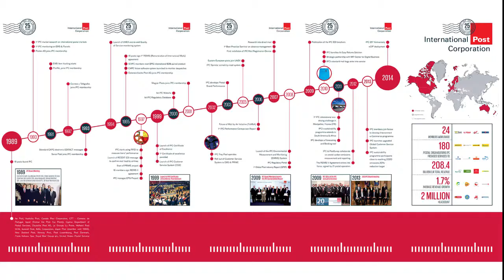Interview with Hakan Ericsson, President & Group CEO, PostNord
Interview at the IPC Annual Conference 2014: e-Commerce, the new normal.